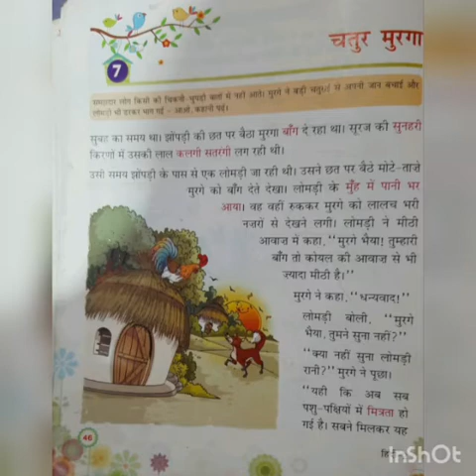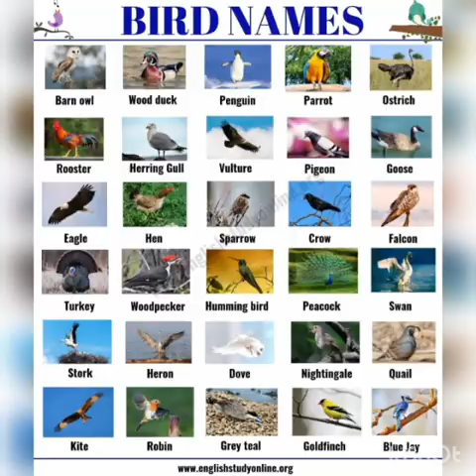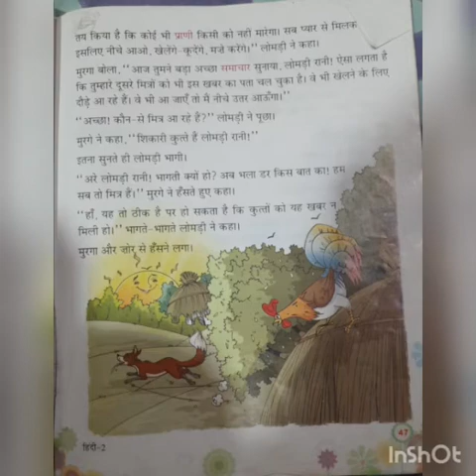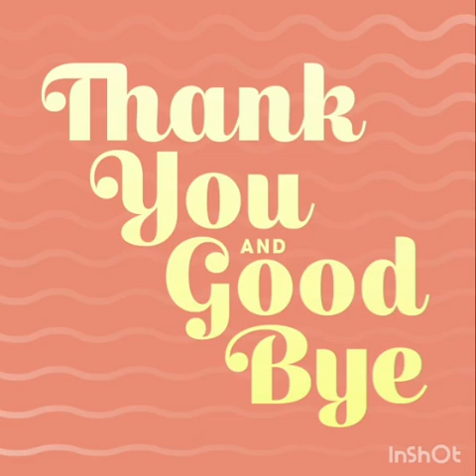6 September 2020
Video from Sushma